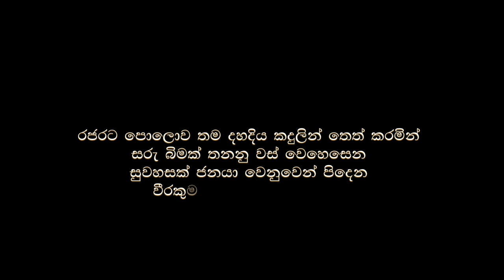Rajarata Geethaya - Election Campaign song Weerakumara Dissanayaka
Weerakumara Dissanayaka's 2020 election song
Lyrics - Mihira Bandara Dissanayaka
Music _ Surain D
Voice - Rooni
Video Concept & Directing - Mihira Bandara Dissanayaka
Produce by ADLAK CREATION